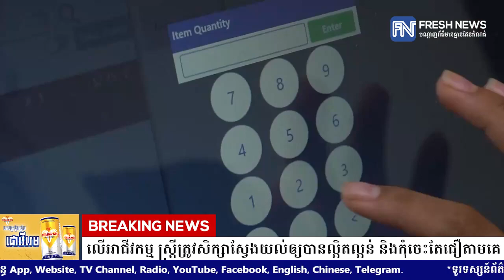ឧកញ៉ា កែវ មុំ៖ ដើម្បីជោគជ័យលើអាជីវកម្ម ស្ដ្រីត្រូវសិក្សាស្វែងយល់ឲ្យបានល្អិតល្អន់ និងកុំចេះតែជឿតាមគេ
* រាយការណ៍ដោយកញ្ញា សំ ស្រីនីត និងកញ្ញា ម៉ៅ ស្រីណុច្ស